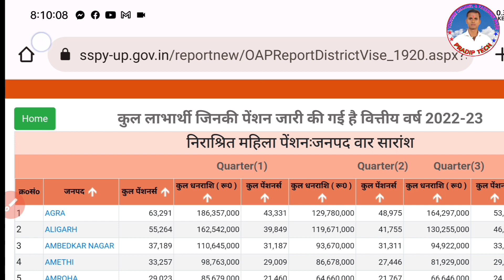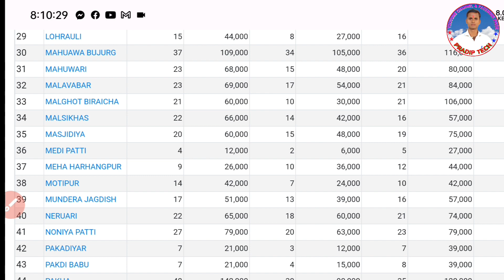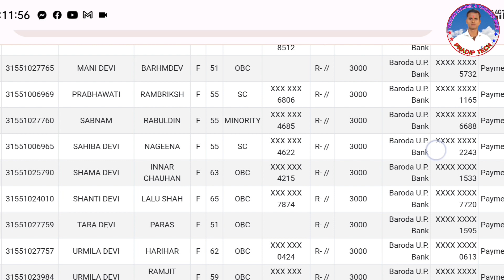विधवा पेंशन आ गया है | pension list kaise check kare | vidhwa pension list kaise check kare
Hello doston is video me bataya gaya hai ki vidhawa pension list kaise kare.

    Our playlist video-